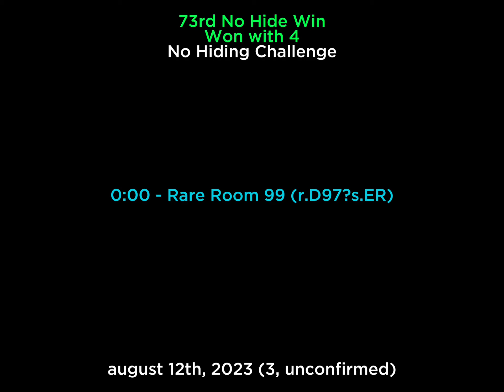Rare Room 99 - August 12th, 2023 (4, unconfirmed), NHW73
0:00 - Rare Room 99 (r.D97?s.ER)